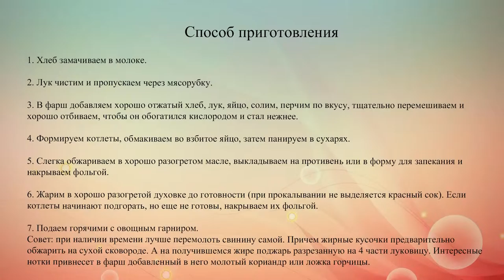Свиные котлеты запеченные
Сложность: средняя. Время подготовки: 15 мин. Время приготовления: 20 мин. Порции: 4. Калорийность: 280 ккал.